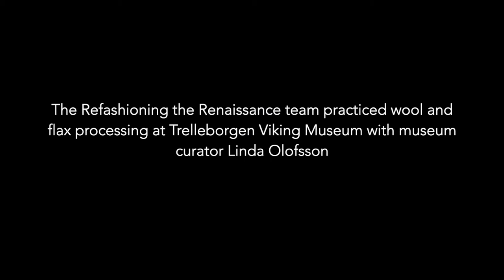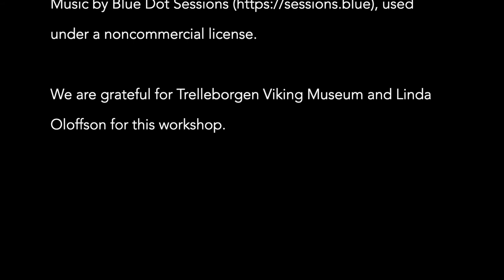Refashioning Experiments: Wool and Flax Processing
How were wool and linen fibres prepared in a domestic setting?
How can we reconstruct historical experience?

The Refashioning the Renaissance team practiced wool and linen processing at Trelleborgen Viking Museum with museum curator Linda Olofsson.

-preparation/